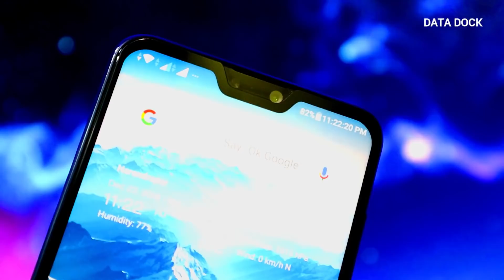Asus Zenfone Max Pro M2 Camera Review | Fails to Impress..!!!! | Data Dock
Thanks,
Data Dock